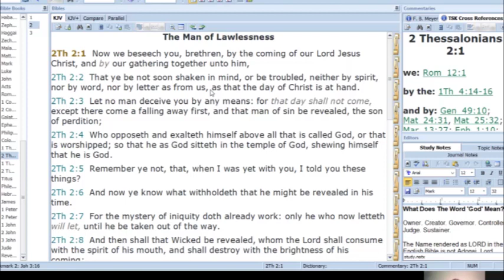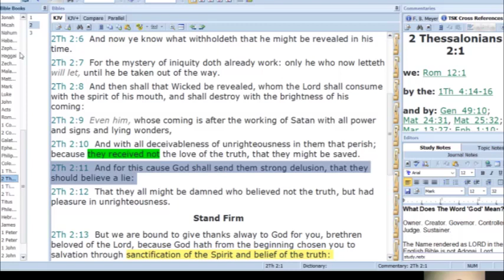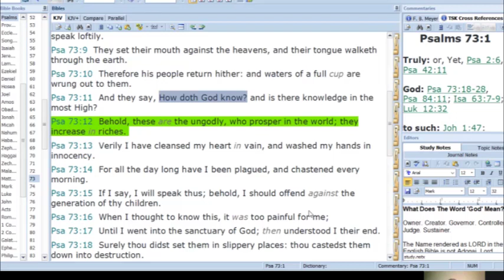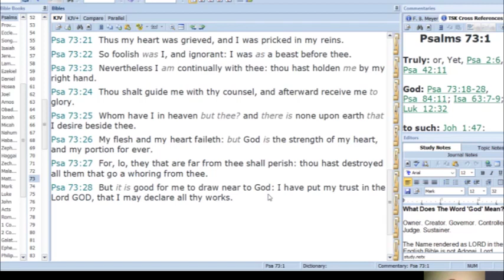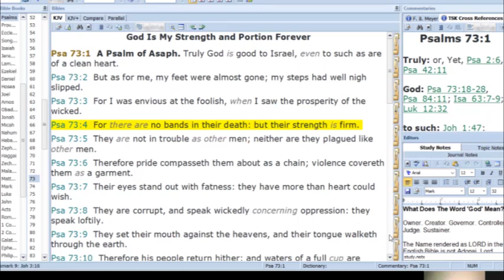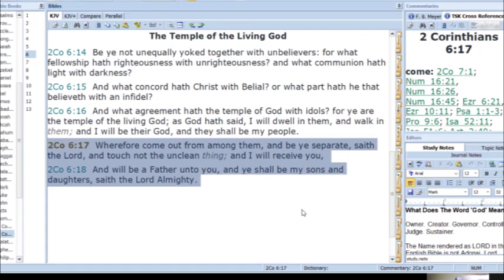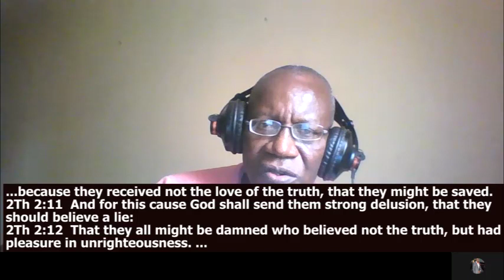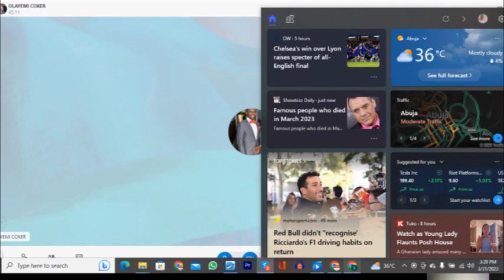𝗗𝗮𝗻𝗴𝗲𝗿! 𝗜𝗳 𝗬𝗼𝘂 𝗦𝗹𝗲𝗲𝗽 𝗪𝗲𝗹𝗹 𝗔𝗳𝘁𝗲𝗿 𝗔𝗻 𝗥𝗖𝗖𝗚, 𝗪𝗶𝗻𝗻𝗲𝗿'𝘀 𝗢𝗿 '𝗗𝗲𝗲𝗽𝗲𝗿' 𝗣𝗿𝗼𝗴𝗿𝗮𝗺𝗺𝗲!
This is a review of one of the earlier videos in the light of God's word in 2 Thessalonians 2:8-12 and Psalm 73. You are in grave danger if you are unperturbed even after participating in occult worship programmes in Word of Faith, New Apostolic Reformation or Charismatic 'churches'.

The most likely thing is that God's words in these passages are already running on you!